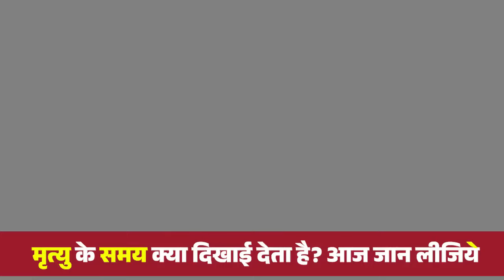मृत्यु के समय क्या दिखाई देता है आज जान लीजिये ! 🤔🤔 by Ramswaroopacharya Ji Maharaj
❤ ♫   श्री कामदगिरि रामस्वरूप आचार्य जी  के भक्तिमय भजन, श्री राम कथा सुनने के लिए सब्सक्राइब करे हमारे यूट्यूब चैनल को और नयी वीडियो की जानकारी के लिए क्लिक करे नोटिफिकेशन बेल आइकॉन पर

★ श्री कामदगिरि रामस्वरूप आचार्य जी से जुड़े रहने के लिए यहाँ क्लिक करे :-
◆ 𝕯𝖎𝖌𝖎𝖙𝖆𝖑 𝕻𝖆𝖗𝖙𝖓𝖊𝖗 (Shlok IT Solution)

Top 5 Trending Video Shri Ram Katha

➤ यहाँ आपको महाराज जी के श्री मुख से  राम भजन, लाइव श्रीराम कथा, भगवान राम की अलौकिक लीलाएं और श्री कामदगिरि रामस्वरूप आचार्य जी  के द्वारा आपको अपने जीवन में सही रास्ता बताने वाले सद उपदेश मिलेंगे।